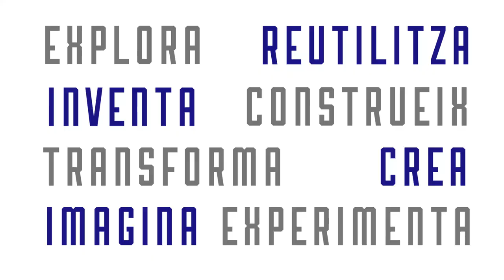Music Makers 2